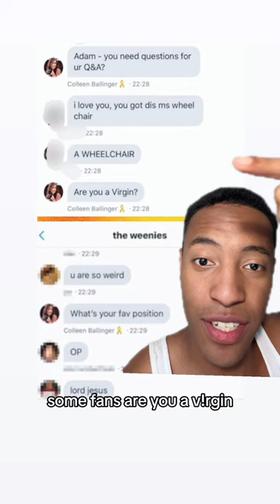Why Colleen Ballinger is facing backlash